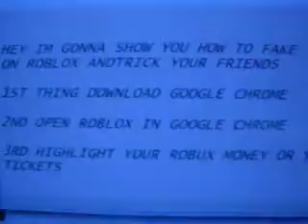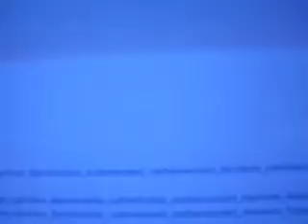Roblox Money Prank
This video will show you how to make your money like this 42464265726 tickets instead of 5 tickets

This is a prank but you can fool your friends and youtube with it. comment, rate